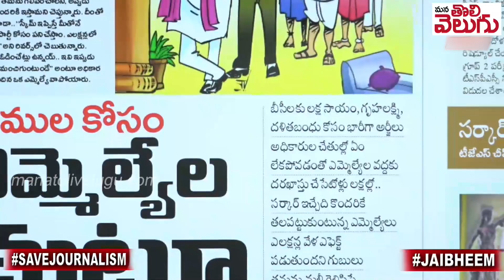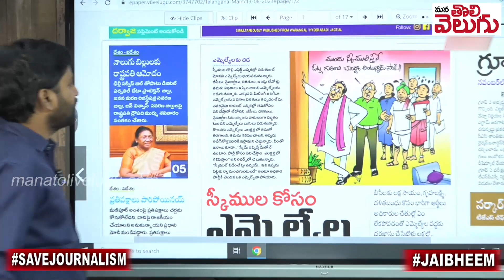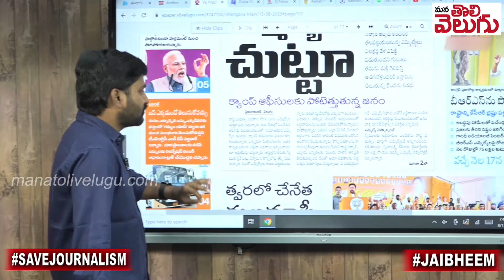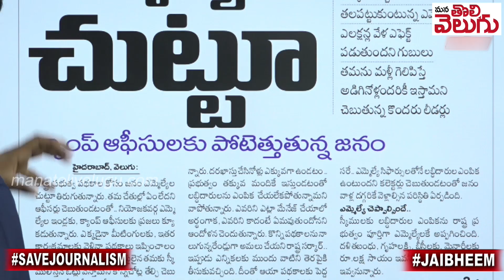ఎమ్మెల్యేలను గజగజ వణికిస్తున్న కెసిఆర్ కొత్త స్కీమ్స్ ! | KCR new schemes! | ManaTolivelugu